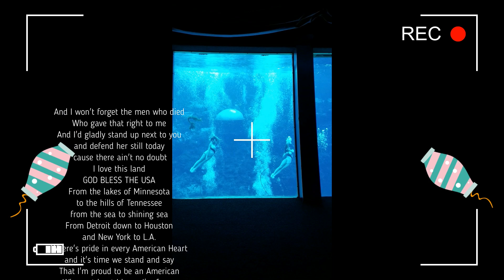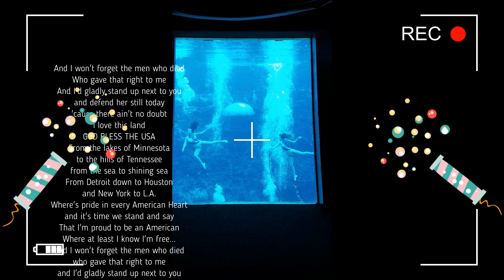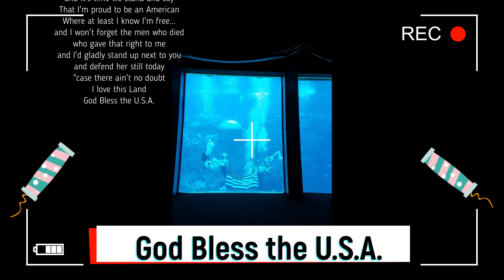Real Mermaids caught on Camera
Momsies, let's go to Weeki Wachee Springs to treat our little Mermaid fans!

                                                                                         WARNING!
                                                        THIS CHANNEL IS MADE FOR MOMS LIKE ME!
This channel features my daughter Maegan and tells you about the following:
My parenting success and failures.
Help give other moms ideas for kids' favorite activities, indoors or outdoors, rain or shine.
How we turn a negative comment into a positive post.
Unite with other parents and their kids for a creative vlog.
Share our personal travels, road trips, and experiences.
Document my best days as a mom to Maegan
Share tips and DIY projects and tutorials.
Review children's products we own and provide Amazon links.
I tell you why the world is a better place with mom in charge.
Research the internet and post about the best information for moms around the world.
Give money-saving tips.
Tell a story by posting videos.
Share Maegan’s latest antics.
Encourage would-be vlogger Moms to start vlogging today!